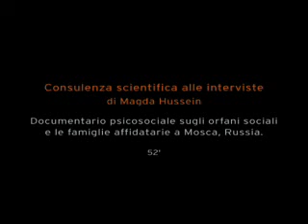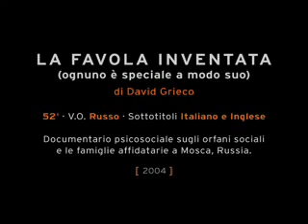La Favola inventata - Trailer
La Favola inventata (ognuno è speciale a modo suo) di David Grieco
52 min - V.O. Russo /Sottotitoli Italiano e Inglese.
Produzione Pacific Pictures / RAI, Roma, Italia. Trasmesso su RAI 3 il 10 Agosto 2005 alle 23.30
Nel 1996, a Reutov, una città satellite a sud di Mosca, un bimbo di quattro anni, Vanja Mishukov, viene abbandonato in strada. Il padre è in carcere, la madre alcolizzata è fuggita a San Pietroburgo con un altro uomo. In strada il piccolo viene adottato da un branco di cani randagi, e la sua storia finisce in televisione. La polizia lo porta in un orfanotrofio dove Vanja, chiuso nel suo mutismo, reagisce con urla e morsi. Due anni dopo viene affidato a Tatiana Babanina, una donna che ospita altri 7 bambini abbandonati. Il primo anno è per lui molto difficile, ma alla fine delle elementari Vanja viene promosso con il massimo voti. In seguito frequenta la scuola navale di Kronstadt, vicino San Pietroburgo, la più esclusiva e severa del Paese.
Oggi, Vanja è un bambino di dodici anni allegro, istruito e motivato. Tatiana Babanina ha acconsentito di raccontare la sua storia che sorprendentemente è molto diversa da quella riportata dai giornali.
La storia del bambino-cane che continua, inarrestabile, a fare il giro del mondo sui giornali, in TV e via Internet è clamorosamente falsa. Falsi gli articoli, falsi i reportage, falso persino il saggio dellillustre antropologo inglese Michael Newton. Dei nove bambini che attualmente vivono con Tatiana Babanina, Vanja Mishukov è di gran lunga il più sano, il più intelligente, il più equilibrato e il meno traumatizzato.
Diversamente da quanto è stato raccontato, quando fu abbandonato un intero quartiere si prese cura di lui e lo portò in orfanotrofio. Tatiana lo prese in seno alla sua grande famiglia di orfani. Il marito dovette partire volontario per la Cecenia al fine di guadagnare il denaro sufficiente a sfamare i bambini.
Nel documentario si cerca di capire come sia nata questa incredibile leggenda metropolitana.